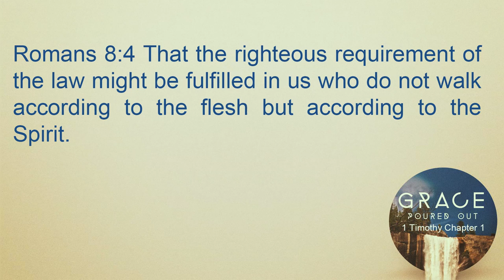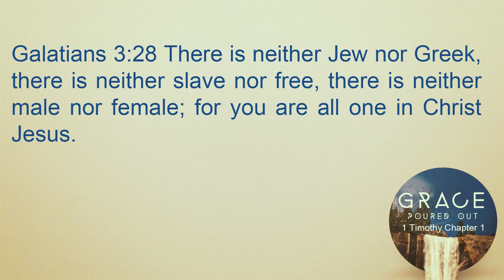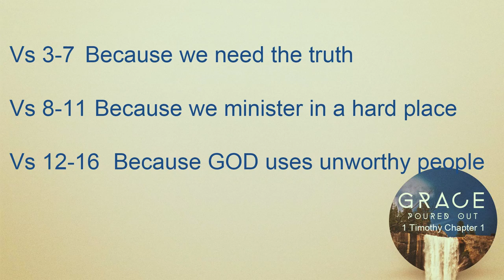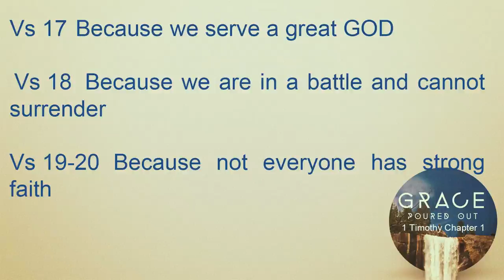9/25/19 1st Timothy Ch 1 with Pastor John Baldwin